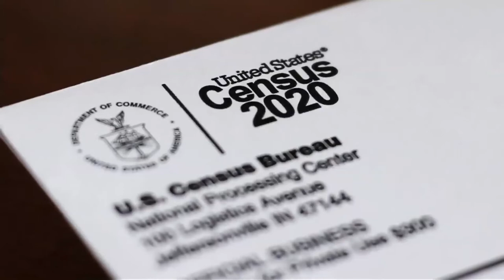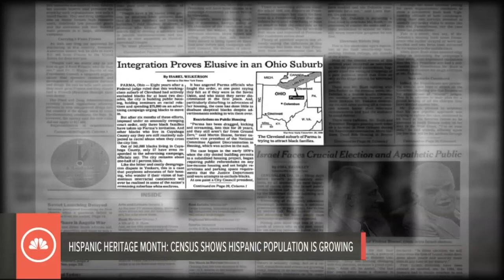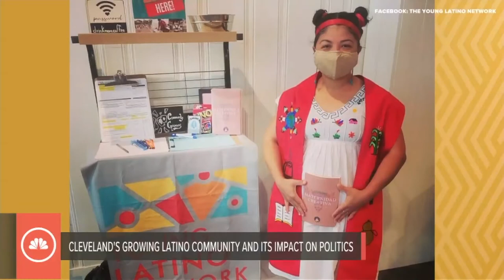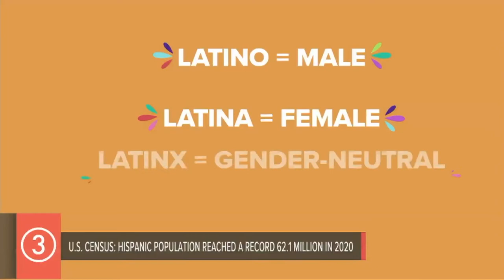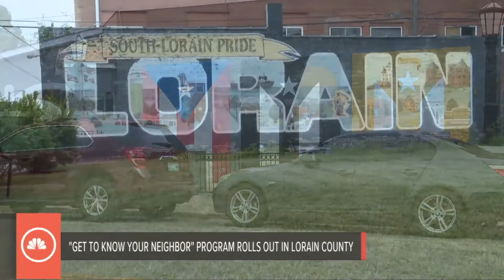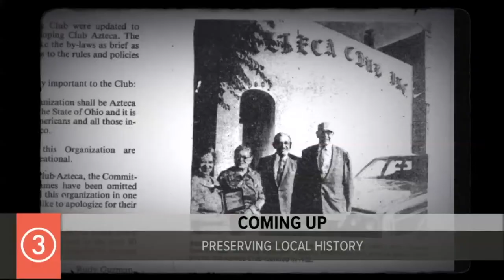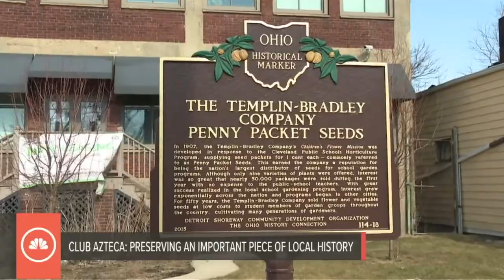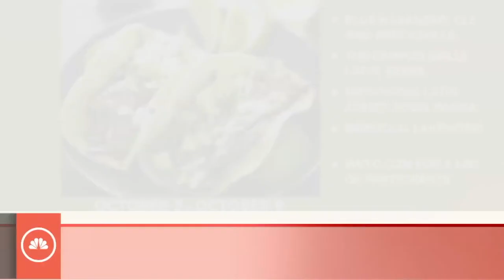A Turning Point: Celebrating Cleveland's Hispanic and Latino community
Honoring Hispanic Heritage Month.

This month's A Turning Point focuses on the important conversations in the Hispanic community, and the impact that Latinos in Northeast Ohio will have in the coming years.

More stories from A Turning Point: Hispanic Heritage Month:

Innovative training aims to break down barriers between state troopers, citizens.

Club Azteca's legacy in Cleveland to live on thanks to a community effort.

Cleveland's Latino population and its political reach.

Family, faith and affordability: some of the reasons why Parma's Hispanic population is rising.